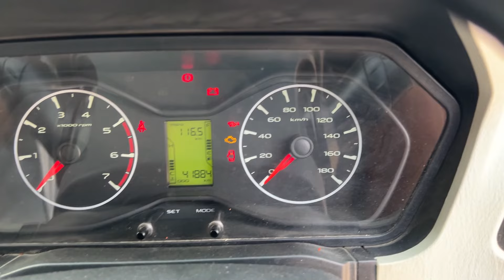असली Big Daddy कौन ? | Mahindra Scorpio Ownership Experience | 40k Ownership Review | Yatra 200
ownership review
mahindra scorpio
mahindra scorpio ownership review
ownership review of scorpio
scorpio ownership review
mahindra ownership experience